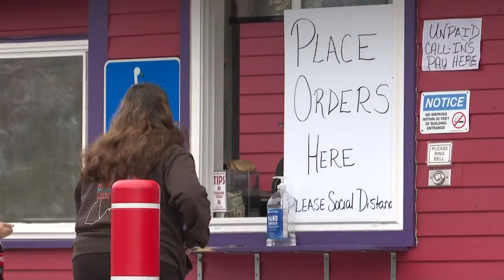Maine businesses have concerns on impact of coronavirus, COVID-19 pandemic